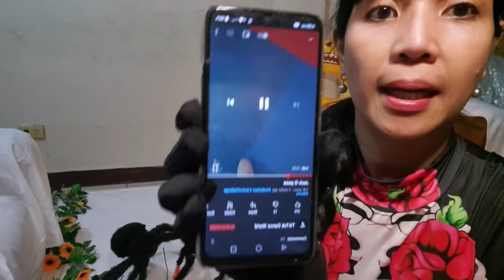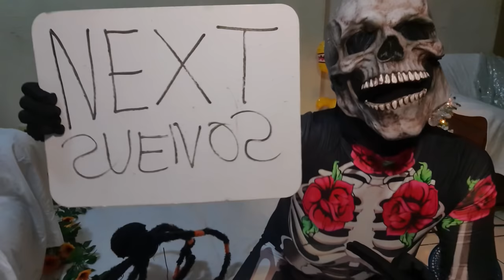JACK O CHALLENGE/ANIME/COSPLAY HALLOWEEN SKELETON COSTUME/WEARING 4D SKULL MASK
JACK O CHALLENGE BY SKELETON GIRL/ 4D SKULL MASK